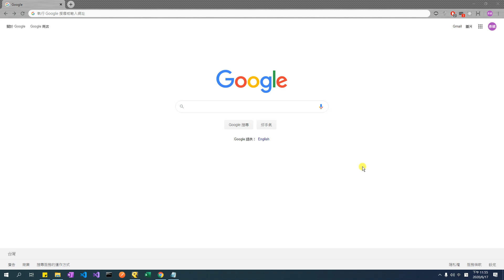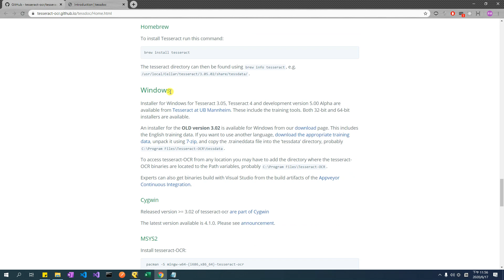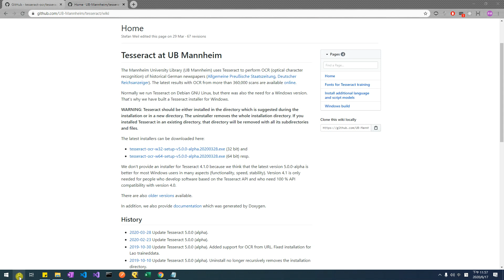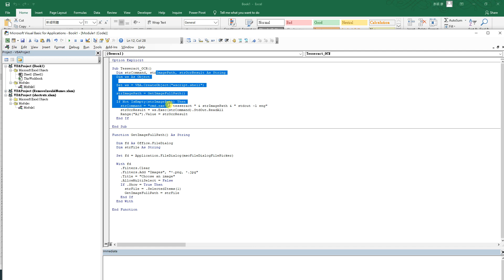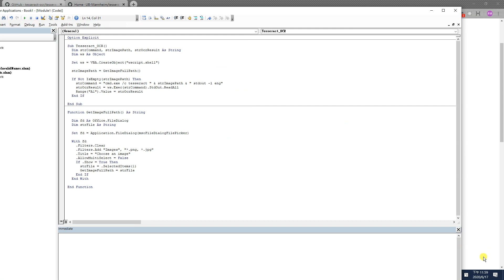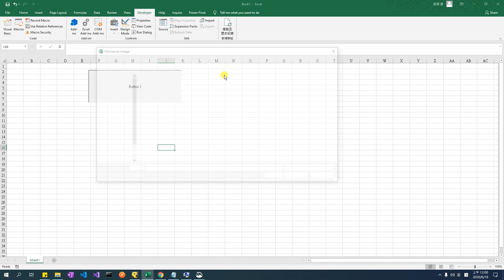VBA Tesseract OCR: Extract Texts from the image using Excel VBA